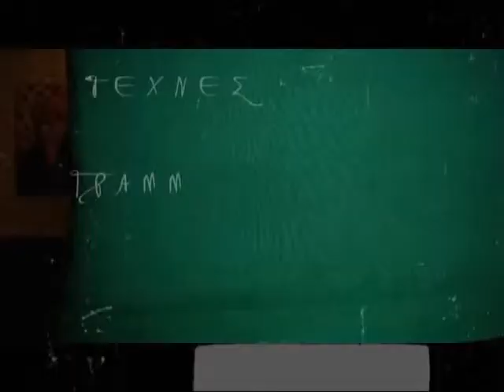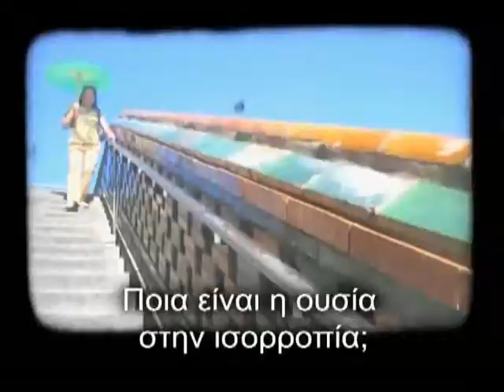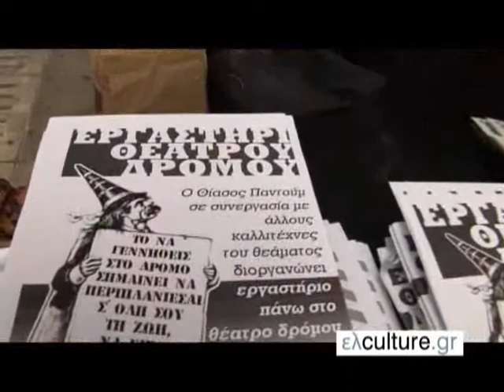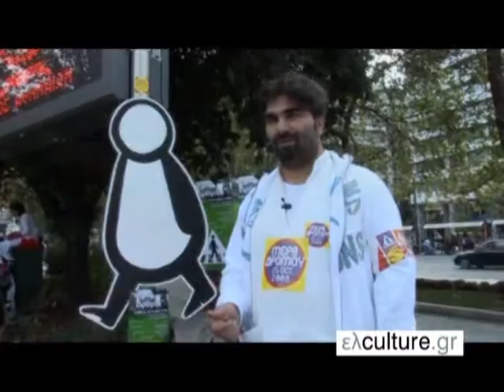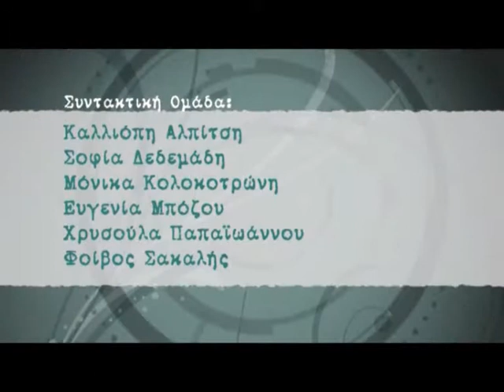ελculture.gr@ET1 16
Πλατφόρμα Βίντεο 2008 Τεχνόπολις Δήμου Αθηναίων
Βασίλης Καραμητσάνης
"Προδοσία" Σκηνοθεσία: Μίνα Αδαμάκη
"Μέρα Δρόμου" Εδουάρδος Γεωργίου Σκηνογράφος